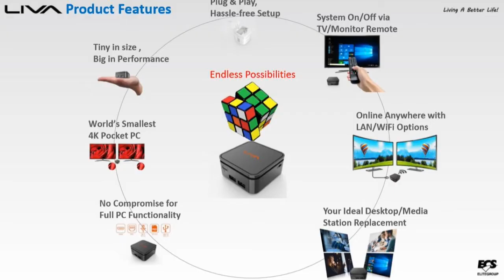LIVA Q -World's Smallest 4K Pocket PC | Pre-Installed With Windows10 Home | Rs.15500 /- Only